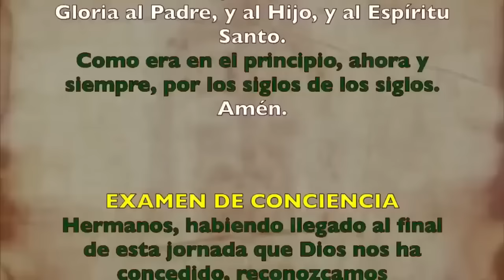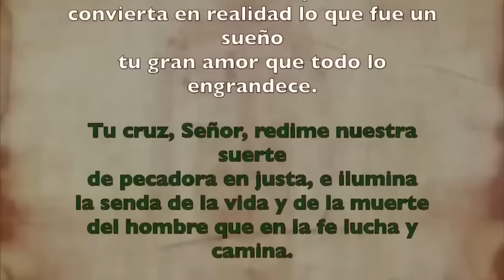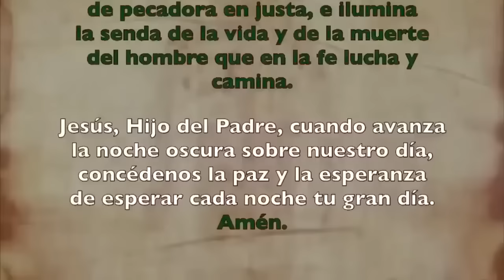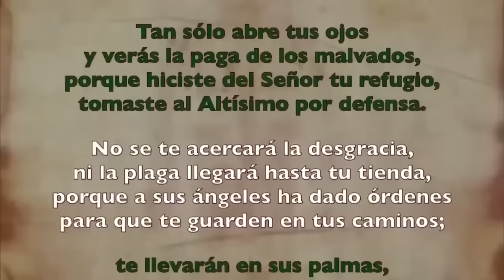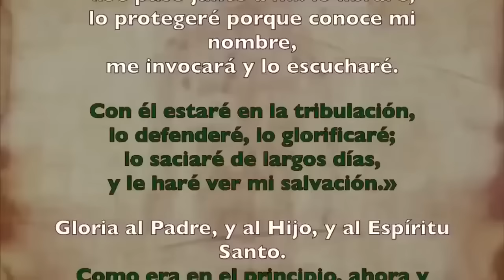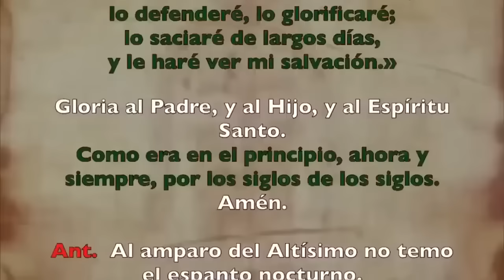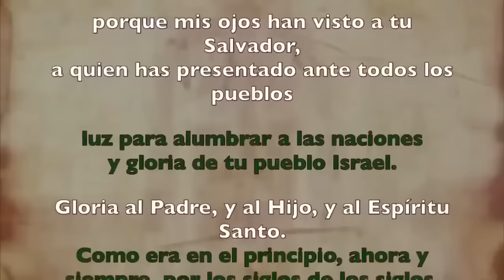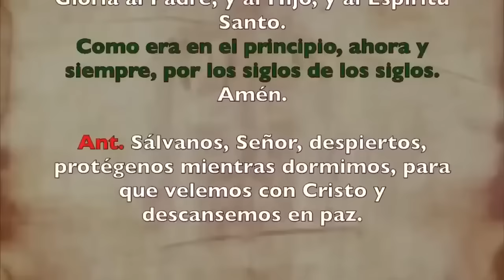Oración de la noche (Completas), DOMINGO 27 DE OCTUBRE 2024 I XXX del T. Ordinario